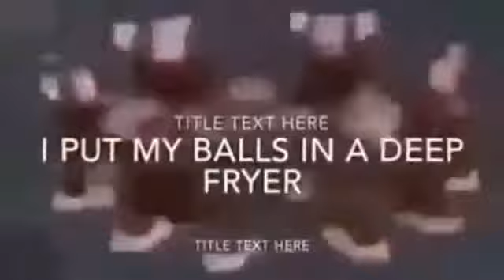i put my balls in a deep fryer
crunchy